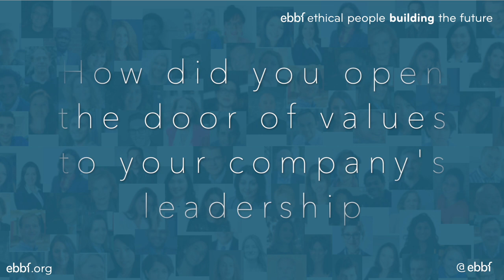ebbf interview: Samantha Fowlds on how to open the door to values in corporate leadership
The series of ebbfinterviews with ebbfmembers we go to Canada and hear from Samantha Fowlds and the way in which she had learnt to navigate the corporate boardrooms to create values-driven opportunities. She shares her personal journey in finding ways to help corporate teams navigate the constant flux of change and uncertainty through unity, inclusivity and positive psychology.

0:00 Intro
9:27 How has ebbf helped you create better workplaces?